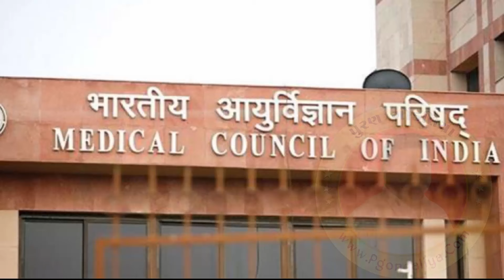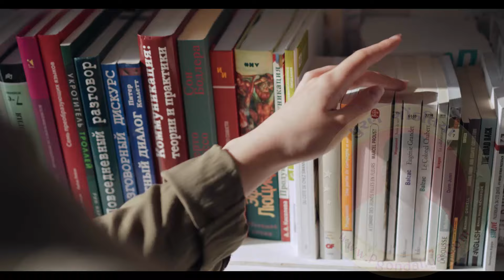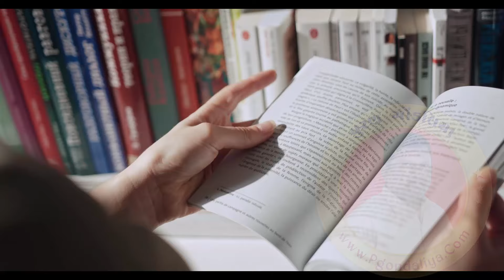MBBS ડોકટર બનવામાં કેટલો ખર્ચ થાય ? | MBBS Course Full details in Gujarati Puran Gondaliya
Join WhatsApp community Group
pgondaliya,MBBS Course Full Information in Gujarati Puran gondaliya,